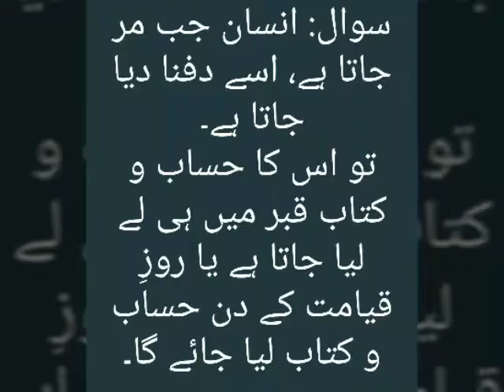Qabr or akhirat myn hisab…Hafiz Usama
قبر کی راحت اور عذاب کے بارے میں آٹھ اقوال منقول ہیں :

 (١)ـ۔۔۔ قبر میں راحت وعذاب اور سوال وجواب وغیرہ کچھ نہیں ہوتا کیونکہ جب میت حیات ہی نہیں ہوتی تو پھر یہ راحت وعذاب کیسے ہوسکتا ہے ؟ یہ مسلک ملا حدہ ، خوارج ، کچھ معتزلہ اور بعض مرجیئہ وغیرہ کا ہے جس کے قائلین ضرار بن عمرو اور بشر بن المریسی وغیرہ ہیں ۔

 (٢) :۔ عذاب قبر اور راحت صرف بدن کو ہوتا ہے روح کا اس سے کوئی تعلق نہیں ہوتا یہ نظریہ محمد بن جریر کر امی عبداللہ بن کرام اور ابو الحسن الصالحی جو فرقہ صالحیہ کا سربراہ تھا ان کا ہے علامہ شمس الدین خیالی (رح) لکھتے ہیں کہ اس نظریہ کے لوگ بالکل ہی احمق ہیں

 (٣) :۔ قبر میں عذاب اور راحت صرف روح کو ہوتا ہے کیونکہ بہت سارے جسم ریزہ ریزہ ہوجاتے ہیں اور بعضوں کو پرندے اور مچھلیاں وغیرہ کھا جاتی ہیں ، یہ مذہب علامہ ابن حزم ظاہری وغیرہ کا ہے اور یہی غلط نظریہ آج کل کے پنج پیری ، مماتی ، پتھریوں کا ہے اور یہ نظریہ صریح اور صحیح احادیث اور جمہور علماء ملت کے خلاف ہے ۔

(٤) :۔ قبر اور برزخ میں راحت اور عذاب روح اور بدن دونوں کو ہوتا ہے لیکن بدن عنصری اور مادی جسم کو نہیں ہوتا بلکہ بدن مثالی کو ہوتا ہے جو ان کے نزدیک بدن عنصری میں حلول کئے ہوئے ہے (حلول سمجھئے جیسے پانی میں چینی کو ملا دیا جائے چینی پانی میں خلط ملط ہو کر ایسے ہوجاتی ہے گویا کہ اس کا وجود ہی نہیں تھا) یہ مسلک بعض صوفیائے کرام کا ہے یہ مسلک اختیار کرنے کی ان کو یہ مجبوری پیش آئی جو جسم جل کر راکھ ہوجاتا ہے یا جس جسم کو جانور وغیرہ کھا جاتے ہیں ان کا وجود اکٹھا نہیں ہوتا تو انہوں نے قبر اور برزخ کی راحت وعذاب کے لئے بدن مثالی کو ہوتا ہے جو ان کے نزدیک بدن عنصری میں حلول کئے ہوئے ہے (حلول کو ایسے سمجھئے جیسے پانی میں چینی کو ملا دیا جائے چینی پانی میں خلط ملط ہو کر ایسے ہوجاتی ہے گویا کہ اس کا وجودہی نہیں تھا) یہ مسلک بعض صوفیائے کرام کا ہے یہ مسلک بعض صوفیائے کرام کا ہے یہ مسلک اختیار کرنے کی ان کو یہ مجبوری پیش آئی جو جسم جل کر راکھ ہوجاتا ہے یا جس جسم کو جانور وغیرہ کھا جاتے ہیں ان کا وجود اکٹھا نہیں ہوتا تو انہوں نے قبر اور برزخ کی راحت وعذاب کے لئے بدن مثالی کو ایجاد کیا حالانکہ یہ نظریہ بھی غلط فہمی کی بنا پر وجود میں آیا ہے حقیقت یہ ہے کہ جب انسان اس دنیا سے چلا جاتا ہے اس کا معاملہ عالم آخرت والا ہوجاتا ہے اور عام آخرت کی باتوں کی دنیا کی باتوں پر قیاس کرکے سمجھا نہیں جاسکتا ۔ بعض حضرات حضرت تھانوی (رح) کے متعلق کہتے ہیں کہ وہ صرف جسم مثالی کے قائل تھے حالانکہ یہ نسبت ان کی طرف غلط کی گئی ہے حضرت تھانوی (رح) جسم مثالی کے ساتھ ساتھ بدن عنصری کے ساتھ حیات کے قائل تھے چنانچہ اس کی تفصیل حضرت تھانوی (رح) کی کتاب اتکشف : ص : ٥٥: پر موجود ہے ، دیکھ لی جائے ۔

(٥) :۔ بدن اوپر والے دھڑ میں روح ڈالی جاتی ہے اور بدن کا نچلہ حصہ روح سے محروم رہتا ہے مگر اس کے قائلین کا پتہ نہیں ۔

(٦) :۔ اگر جسم محفوظ ہو تو عذاب قبر یا آرام جسم اور روح دونوں کو ہوتا ہے جب جسم دنیوی محفوظ ہی نہ رہا تو جسم کے ساتھ روح کا تعلق ہی ختم ہوگیا لہذا راحت اور عذاب صرف روح کو ہوتا ہے یہ نظریہ مشہور صوفی امام عبداللہ بن اسعد یمنی الشافعی (رح) کا ہے

(٧) :۔ قبر اور برزخ میں جب منکر نکیر کا سوال ہوتا ہے اس روح کو کلیۃ لوٹا دیا جاتا ہے جب سوال وجواب ہوجاتا ہے تو اس وقت روح کو علیین یا سجیین میں پہنچا دیا جاتا ہے اور بدن کے ساتھ عام لوگوں کی روح کا تعلق پاقی نہیں رہتا ، البتہ حضرات انبیاء کرام علیہم الصلوۃ والسلام اس سے مستثنی ہیں یہ نظریہ فتح الباری ، عمدۃ القاری اور بعض دیگر کتب میں موجود ہے ۔

(٨) :۔ قبر اور برزخ میں ثواب وعذاب جسم اور روح دونوں کو ہوتا ہے اور اسی دنیوی جسم کو ایک معمولی سی حیات حاصل ہوتی ہے جس کی وجہ سے وہ منکر نکیر کے سوال کا جواب دیتا ہے راحت وعذاب بھی محسوس کرتا ہے یہی مذہب جمہور اہل سنت والجماعت کا ہے اور یہی مذہب حق اور منصور ہے ۔

واللہ اعلم .